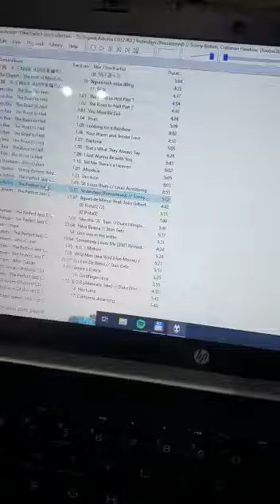braun germanio germany , tannoy monitor gold 15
configuracion magnifica vintage hiend braun y tannoy ❤❤